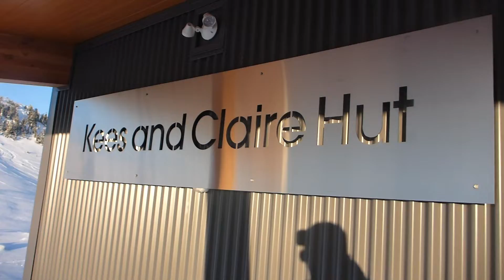Kees and Claire Hut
Checking out the new Kees and Claire hut in the Whistler backcountry. An easy three hour trip from the lifts.